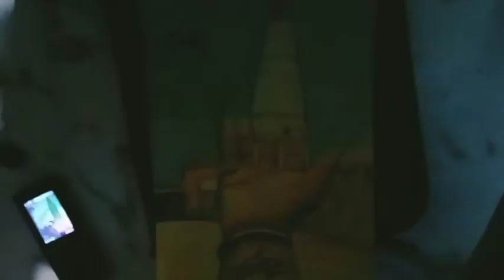sujalpur jatashankar colour pencil sketch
Hello friends🙋,

   my name is Himanshu 🤞Pushpad.

  ☺️  welcome to all of you in our channel Learn Easy Art.

   All kinds of arts are told in our channel. Art such as ✍️painting, drawing, sketch, oil, painting and etc. are described.